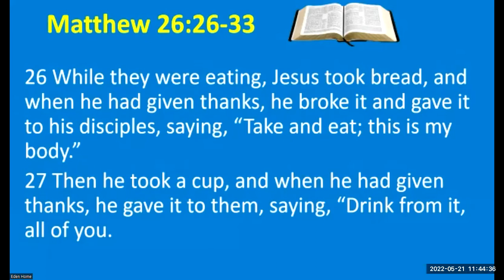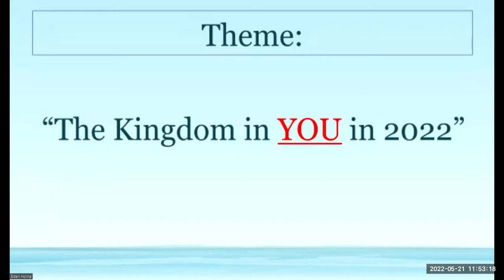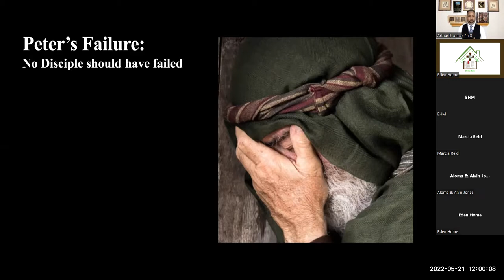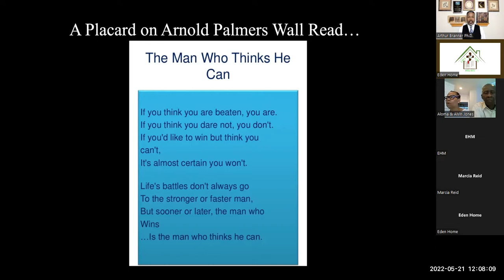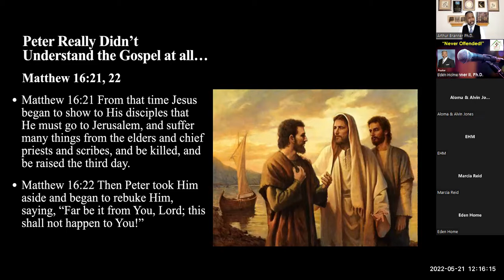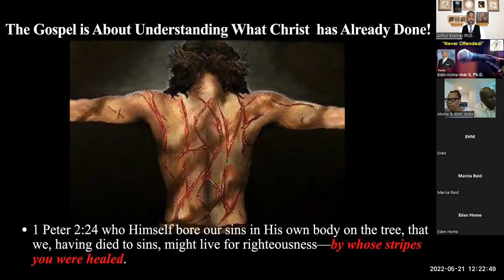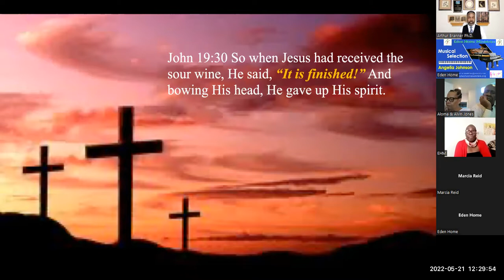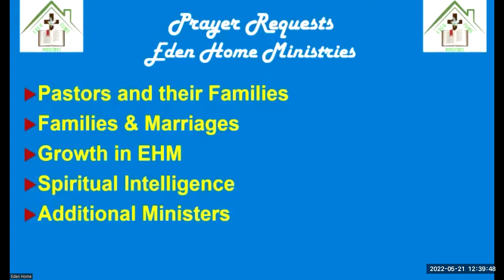"Never Offended!" Pastor Arthur Branner - EHM Kingdom Proclamation 05-21-2022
Pastor Branner proclaimed a powerful message of the grace of God and the power the believer has when he is converted. Pastor reminds us that Jesus prayed for us and that knowledge gives us hope to make it through the darkest days of our lives. Be Blessed!